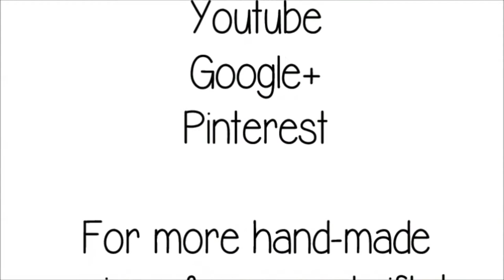FAB ICE LOLLY GLASSES CASE - DIY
A sweet & simple DIY project perfect for the summer! Here’s a practical make that looks oh so good as a Fab Ice Lolly & protects your sunglasses from scratches and smears whilst on holiday!